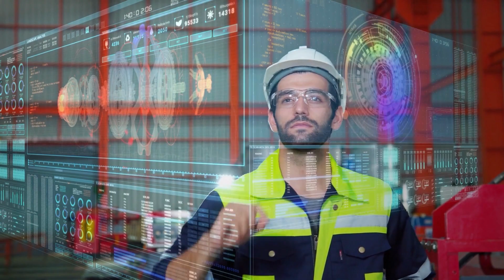BIGGEST MACHINES YOU'VE EVER SEEN (At Another Level)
In this video, we'll take a look at the biggest machines you've ever seen! From construction machines to agricultural machines, these machines are some of the biggest and most impressive that have ever been built.

If you're interested in machines or engineering, then this is the video for you! In this video, we'll take a look at some of the biggest and most impressive machines ever created. From construction machines to agricultural machines, these machines are some of the biggest and most impressive that have ever been built.

So whether you're a fan of machines or just curious, this video is for you! Watch as we take a look at some of the biggest and most impressive machines ever created!

We'll be answering these questions up to the end of this video:
- What is the biggest machine ever?
- What is the greatest machine ever invented?
- What is the most powerful machine in the world?
- What is the biggest earth moving equipment?
-Are machines more powerful than humans?
-What is the most powerful machine built by man?

00:00 intro
00:30 The Antonov An-225 Mriya – World’s Largest Aircraft
01:05 Belaz 75710 – World’s Biggest Dump Truck
01:49 Taisun Crane – World’s Powerful Crane
02:16 Komatsu D575A-3SD – World’s Biggest Bulldozer
02:49 Seawise Giant – Biggest Ship Ever Built
03:17 The Bagger 288 – Largest Land Vehicle

Technological progress has given rise to the development of larger machines than ever seen before. These immense constructs stand as marvels of engineering, demonstrating the remarkable capabilities of human creativity and resourcefulness. In today’s video, we are going to introduce you to the biggest machines you’ve ever seen in your whole life.

The Antonov An-225 Mriya – World’s Largest Aircraft
The Antonov An-225 “Mriya” was a massive cargo aircraft with six turbofan engines, holding the title of the world’s largest operational cargo plane. It was designed to replace an older Soviet transporter and was codenamed “Cossack” during the Cold War. After the Soviet Union’s dissolution, Ukraine’s Antonov Airlines owned and used it for transport. Unfortunately, in 2022, during Russia’s invasion of Ukraine, the An-225 Mriya was destroyed by Russian airstrikes.

Belaz 75710 – World’s Biggest Dump Truck
The BelAZ 75710 is the world’s largest dump truck, capable of carrying a massive 450-tonne load. Powered by a hybrid diesel engine, it was designed solely for moving large amounts of soil and rubble. With two sixteen-cylinder engines providing 13,738 pounds of torque, it has more power than seventeen heavy-duty pickup trucks combined.

Taisun Crane – World’s Powerful Crane
The Taisun Cranes at Yantai Raffles Shipbuilding in China are among the world’s largest and most powerful cranes. They can lift nearly 20,000 tons of cargo, boasting a height of 133 meters and a width greater than a soccer field. These cranes hold the Guinness World Record for the heaviest weight ever lifted.

Komatsu D575A-3SD – World’s Biggest Bulldozer
The Komatsu D575A-3SD is the world’s largest production bulldozer, manufactured in Japan and primarily used in Australia and North America. It stands 5 meters tall, stretches 14.5 meters in length, and spans 7 meters in width. This bulldozer is known for its reliability and versatility, with all its crucial components designed by Komatsu to maximize productivity.

Seawise Giant – Biggest Ship Ever Built
The “Seawise Giant” was once the world’s longest ship, with various names such as “Happy Giant” and “Jahre Viking.” Initially built by Sumitomo Heavy Industries in Japan, it held a record for high deadweight tonnage. However, due to its enormous size, it couldn’t pass through narrow waterways like the English Channel, Suez Canal, and Panama Canal.

The Bagger 288 – Largest Land Vehicle
The Bagger 288, constructed by Krupp and utilized by Rheinbraun for strip-mining, is a colossal machine. It became the world’s heaviest vehicle at 13,500 tons, surpassing the Big Muskie. The ten-year, $100 million project resulted in a machine measuring 705 feet in length, 151 feet in width, and 311 feet in height. It moved at a rate of 10 meters per minute on twelve caterpillar tracks and was eventually replaced by even larger machines like the Bagger 293 and NASA Crawler-Transporter.